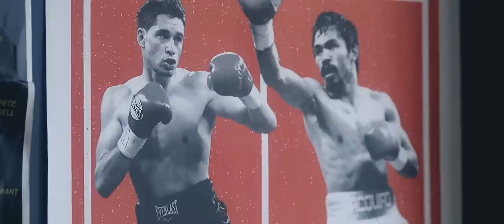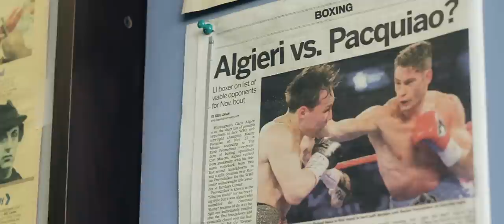Chris Algieri: I Want More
We had the opportunity to spend a day with Chris Algieri in the gym and see just how hard this highly focused man trains. Algieri is the current WBO Light Welterweight Champion and former ISKA World Welterweight and WKA World Super Welterweight Champion.

Director & Camera A: Pete Sussi
Camera B: Dan Pochtrager
Sound: Mark Foscolo
Production Assistant: Kymberly Corely
Edit: Mark Foscolo
Sound Mastering: Mark Foscolo
Color Grading: Pete Sussi